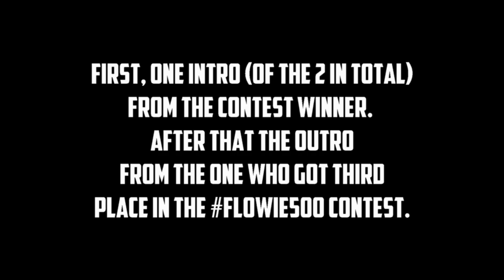[Contest Winner] IzdiGaming - 2D Intro // Bonus outro!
OPEN
I don't do free work, sorry, intros take a lot of time to make (6/10 hours on average!)
Intro information:
                 Outro: RŮDE - Eternal Youth
Font: HEARTISAN
Prices:

 -Normal 2D Intro = €6
 -Very epic 2D Intro (My best) = €10

 -2D Outro = €5

 -Lower Thirds = €2
My current sub count: 540
About me:
Maby you're asking: "Why is your channel name FlowieFX, and not DaniFX?!",
My favorite video games:
Super mario maker 2, Minecraft, Mario kart 8 & Osu!